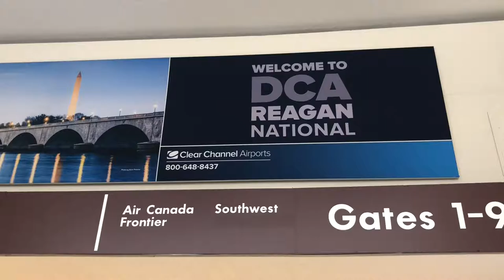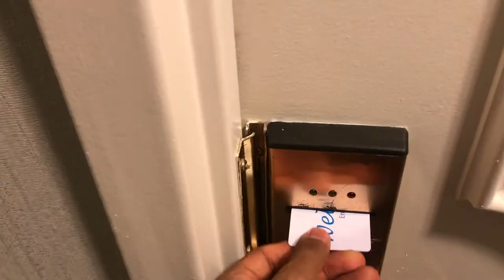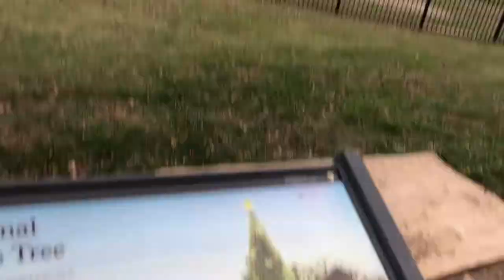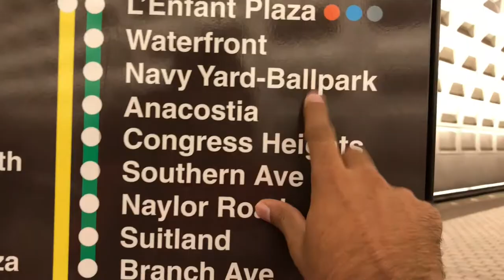WORLD SERIES TICKETS GAME 4 2019 FOR $66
I used a website called Lunatix to help me get World Series Game 4 tickets to see the Washington Nationals take on the Houston Astros for only $66! Come explore how I made it happen and how you can make your dreams come true and attend future postseason games yourself! I go through my process on how I purchased the reservations, as well as discuss the features and benefits of Lunatix, while also going over some of the pitfalls and issues surrounding the website as well.